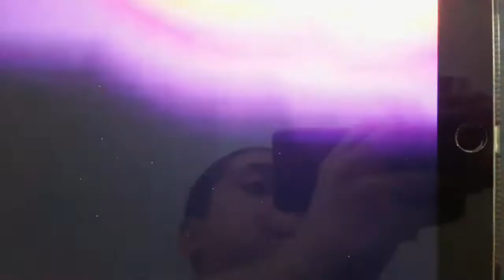17 de fevereiro de 2022